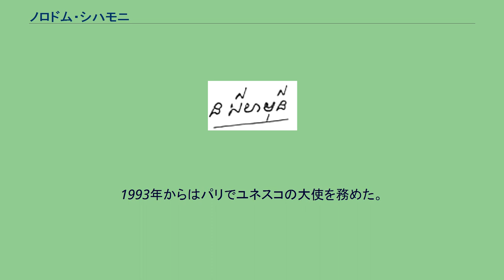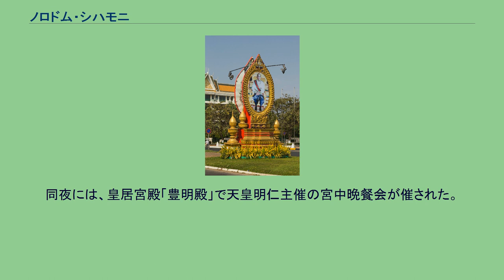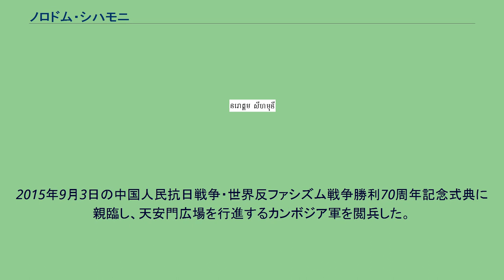ノロドム・シハモニ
ロイヤル・モニサラポン勲章受章者
ノロドム・シハヌーク
ソムダッチュプリヤバロムニアット・ノロドム・シハモニ（クメール語: នរោត្ដម សីហមុនី, ラテン文字転写: Norodom Sihamoni、1953年5月14日 - ）は、カンボジアの国王（在位：2004年10月29日 - ）。
プノンペンにおけるノロドム・シハモニの巨大な写真（2016年） 1953年5月14日にプノンペンにて国王ノロドム・シハヌークと6番目の妃であるノロドム・モニニヤット・シハヌークの間に生まれた。
名前は両親の名前からとられたものである。
誕生した5月14日はちょうど父王シハヌークが訪問先の日本（日本にとっては終戦後初のアジアの君主の皇居への来訪）から還御した日であったため、｢トキオ｣（トウキョウ）という愛称が付けられた。
シハヌークの息子たちの中では最も父親の愛情を受けて育ったといわれる。
1960年代から1970年代にかけてプラハでクラシック・ダンスを学んだのち、北朝鮮に渡り映画撮影技術を学んだ。
ポル・ポト政権時代にはクメール・ルージュの打った父親名の偽電報によってカンボジアに帰国させられ、両親とともにプノンペンの王宮に幽閉された。
1978年、ポル・ポト政権崩壊直前に両親とともに脱出に成功、1981年にはフランスに渡り、バレエを教えた。
その後カンボジアの内政不安定により、フランスに20年間留まることになる。
1993年からはパリでユネスコの大使を務めた。
なお、シハモニは独身であり子供は居ない。
2004年10月7日に父王が退位を表明。
14日、新たに制定された王室関連法によりフン・セン首相、ノロドム・ラナリット下院議長、チア・シム上院議長、上院副議長、下院副議長、高僧2人の9人のメンバーからなる王室評議会でノロドム・シハモニが指名され、そのメンバーであるフン・センおよびラナリットが国会でその旨を演説表明した。
ノロドム・シハモニはこの時、シハヌークの退位を思いとどまらせるために、シハヌークの滞在先の中華人民共和国北京にいたが、同年10月20日には即位に臨むためシハヌークと共に北京から帰国した。
29日には8万人ともいわれる市民が集まり、その即位式が行われた。
2010年5月16日に国賓として訪日。
17日午前には、宮殿東庭で行われた歓迎行事で陸上自衛隊・儀仗隊の栄誉礼を受けた。
同夜には、皇居宮殿「豊明殿」で天皇明仁主催の宮中晩餐会が催された。
同19日、離日。
2015年9月3日の中国人民抗日戦争・世界反ファシズム戦争勝利70周年記念式典に親臨し、天安門広場を行進するカンボジア軍を閲兵した。
2019年10月22日の即位礼正殿の儀に参列し、同日中に迎賓館赤坂離宮で安倍晋三内閣総理大臣に引見した。